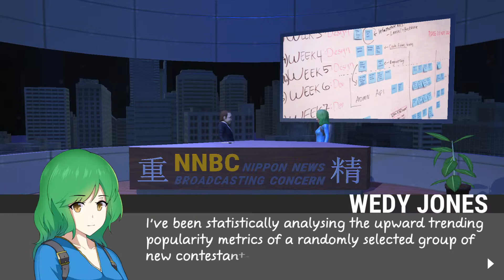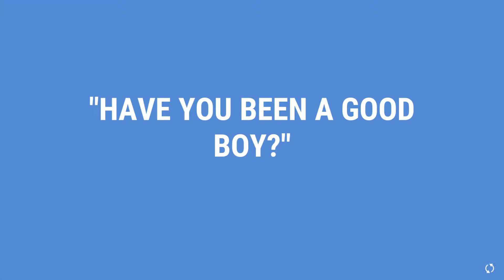Zenbei story race 2, Nippon Marathon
Nippon Marathon